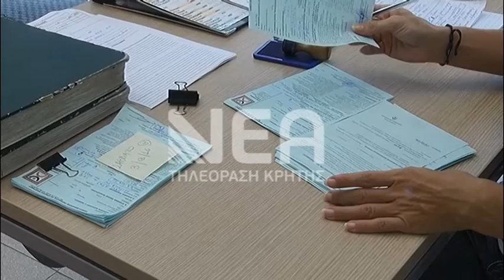ΗΡΑΚΛΕΙΟ ΕΝΑΣ ΧΡΟΝΟΣ ΔΗΜΟΤΙΚΗ ΑΣΤΥΝΟΜΙΑ 21 187 ΚΛΗΣΕΙΣ 3 329 ΚΑΤΑΓΓΕΛΙΕΣ